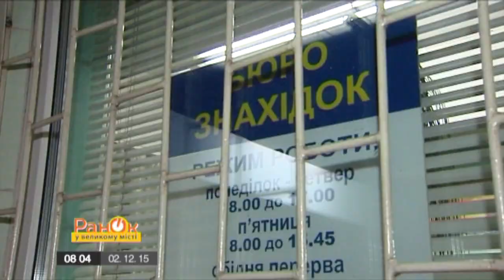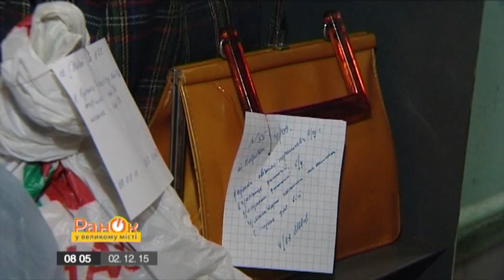Где искать вещи, потерянные в метро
Забыли в метро зонтик, потеряли на станции перчатки или даже кошелек? Не огорчайтесь! Есть возможность вернуть свои вещи. Для этого нужно обращаться в Бюро находок метрополитена. Найти его можно в одном из вестибюлей станции Нивки.